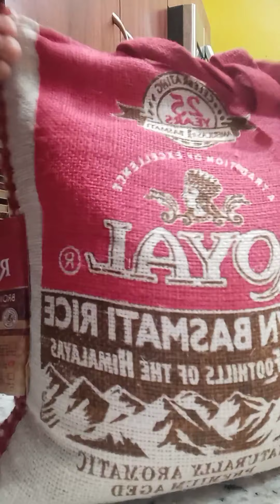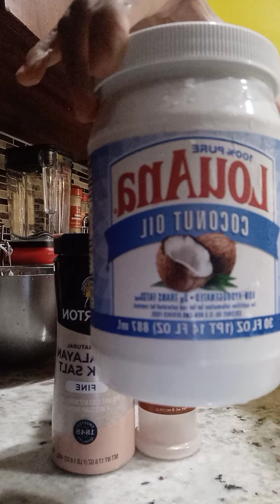La cocina de Barbara.no hay nada como la comida hecha en casa salud es vida divino tesoro.